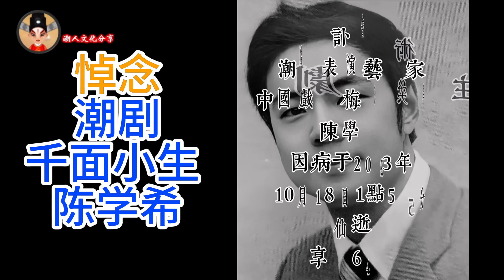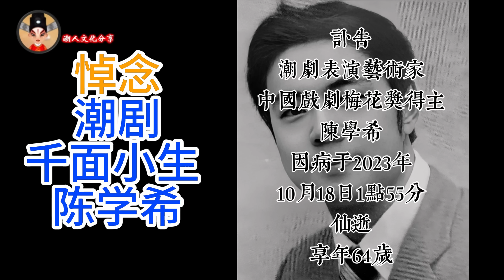悼念潮剧千面小生 陈学希 经典唱段回顾 Teochew งิ้วแต้จิ๋ว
潮剧千面小生陈学希因病医治无效于2023年10月18日1时55分(农历九月初四)去世，享年63岁。
陈学希，男，1959年生，广东潮阳人，中共党员，1979年毕业于广东汕头戏曲学校。国家一级演员，潮剧著名小生。曾任广东潮剧院党委书记、院长，中国剧协会员、广东省剧协副主席、广东文艺职业学院党委副书记、院长。曾主演彩色潮剧电影艺术片《张春郎削发》（1984年）和《烟花女与状元郎》（1995年），2001年以潮剧《葫芦庙》荣获第18届中国戏剧梅花奖。

更多(More)：
听潮剧